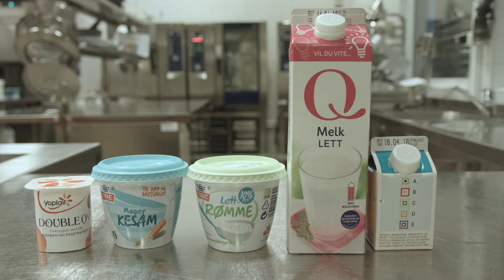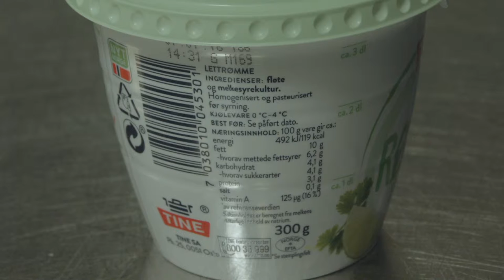Energiredusert kost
Storkjøkkenet i Bærum kommune har utviklet filmene «Riktig mat til rett person». Denne filmserien gir en innføring i hva et fullverdig kosthold innebærer og hva ulike typer spesialkost medfører av matvarevalg og tilberedningsmetoder.

Filmen beskriver hvilke matvarevalg og tilberedningsmetoder en bør velge for å gå ned i vekt.